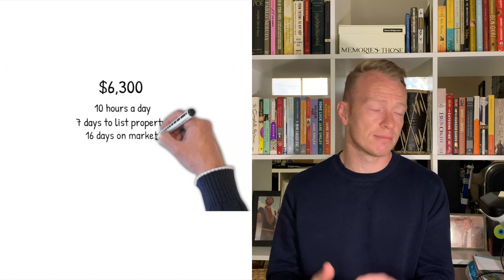How much money do Denver Real Estate Agents REALLY Make?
Ever wondered how much a real estate agent really makes?  Have you thought about how to be a real estate agent in Denver and tried to figure out how commission works?

My name is Lewi Gault, I am a Denver Real Estate Agent with the Be One Team at Compass.

eXp Realty for New Real Estate Agents (Is it GOOD?)

🐺 Book a Private 1 on 1 Call with ME to learn more!